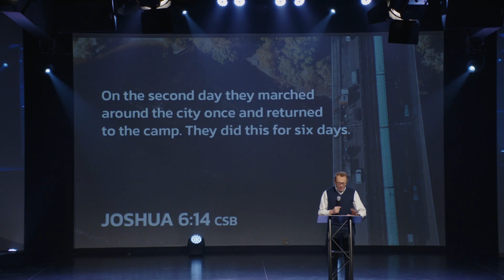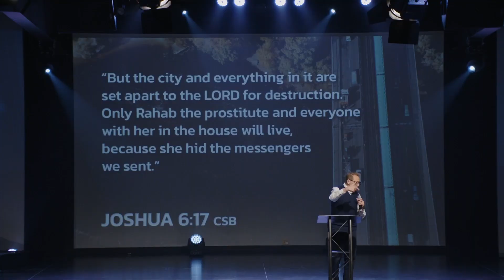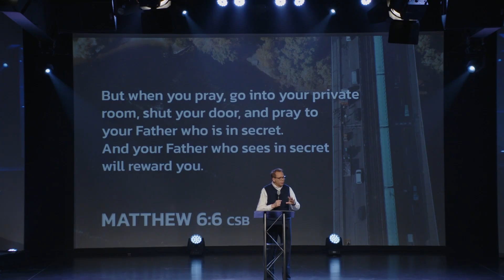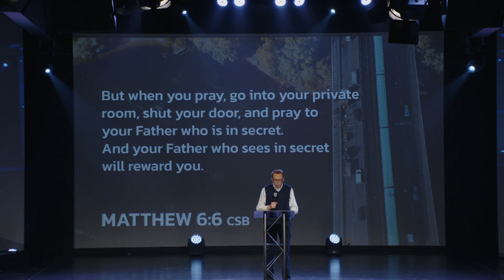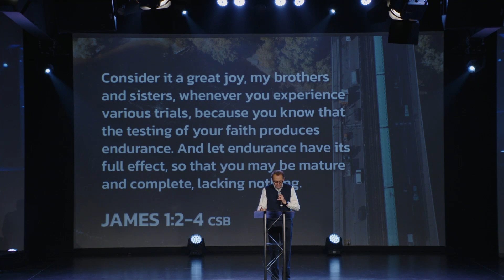Encircle Your Problem in Faith | Pastor Daren Carstens | March 12, 2023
Taking a lesson from the battle at Jericho, we take a look at the obstacles in our path, and study what God's word models for us in dealing with them. Pastor Daren continues his teaching in the series "Your Promise Land".

Message from our Sunday service, March 12, 2023, at our campus in O'Fallon, Illinois.
Get more details about Enjoy Church, including locations, directions, and service times,